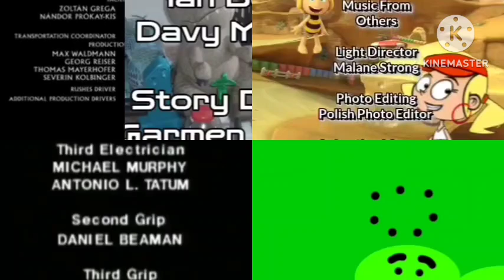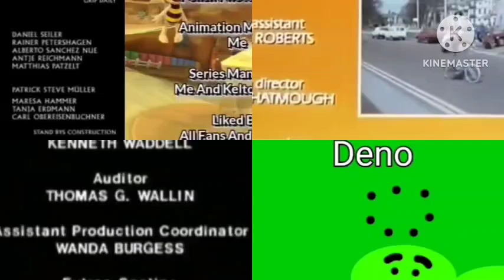Adventures Of Scaley, Baby-Sitters Club, CBPH:MKA, Dino Supershow, Kitz, Super Gran Credits Remix